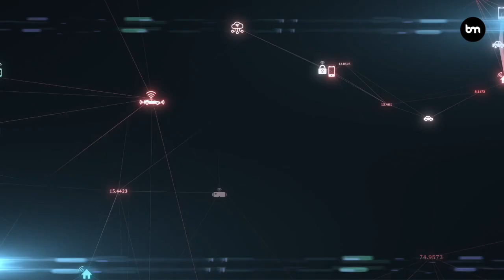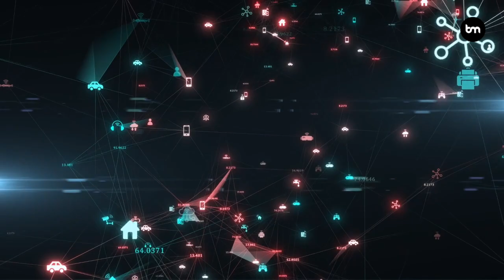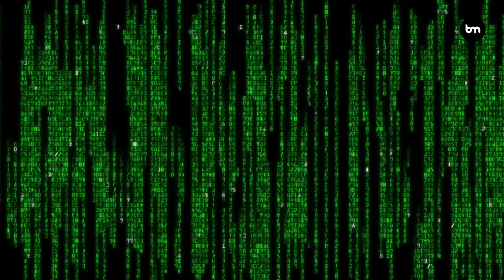5 Biggest Technology Trends in 2022 Everyone Must Get Ready For Now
In this video I outline the five biggest tech trends that will define 2022. I touch on artificial intelligence, our increasingly smart devices,  the 'as a service' revolution, the datafication of our world, the need for more transparency and more accountability, as well as sustainability.